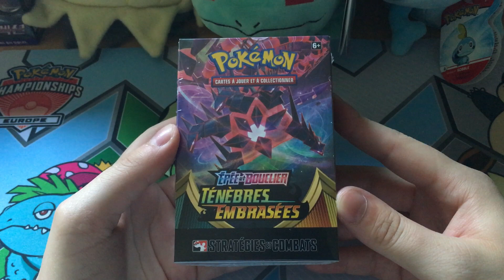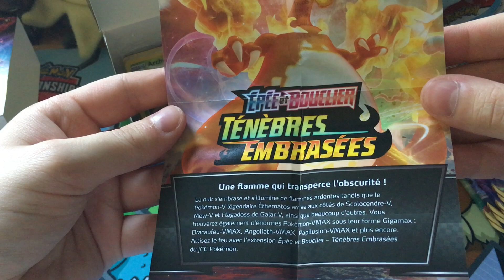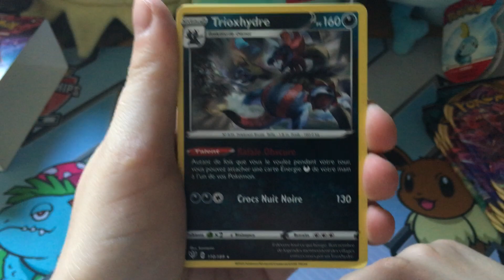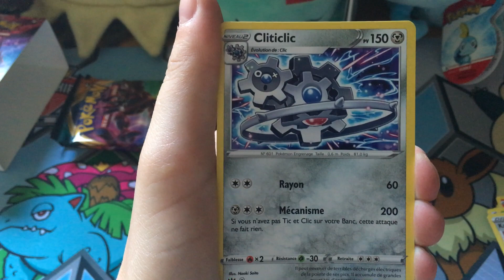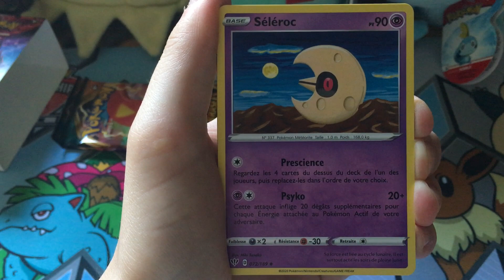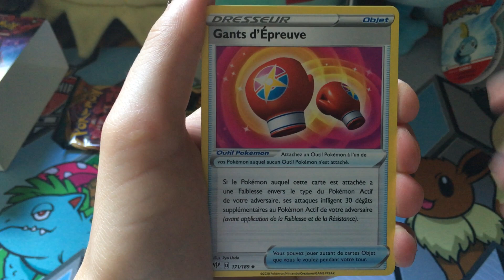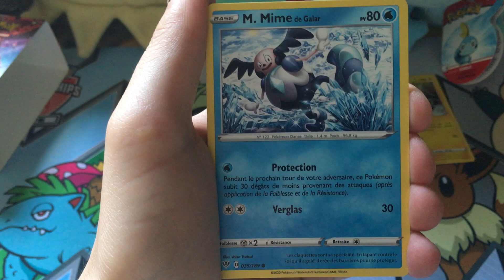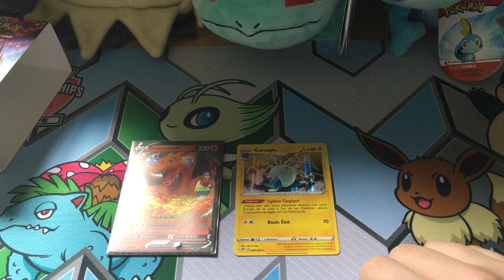DRACAUFEU est à nous ! Ouverture d'un boitier stratégie et combat Sw/SH : Ténèbres Embrasées.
Ouverture d'un boitier stratégie et combat d'Epée et Bouclier : Ténèbres Embrasées.

Nouvelle extension à découvrir et pleins d'autres choses  !

La chaîne ne demande qu'une chose : amusez-vous !